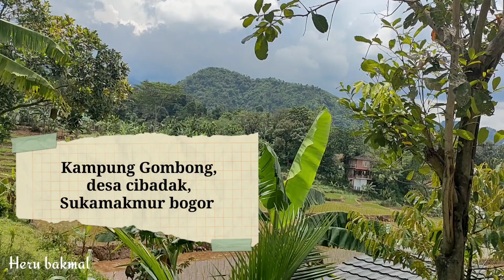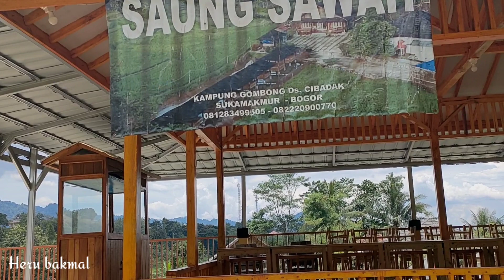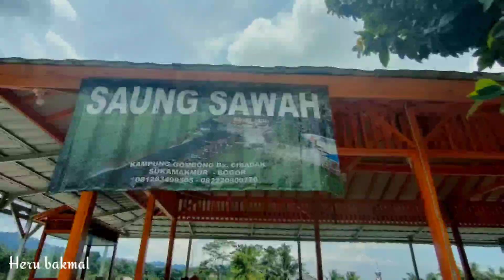Bikin yang lewat penasaran ❓// Saung sawah jungle blessing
Saung sawah yang terletak tak jauh dari wisata jungle blessing ini, berada di desa Gombong kampung cibadak Sukamakmur bogor .